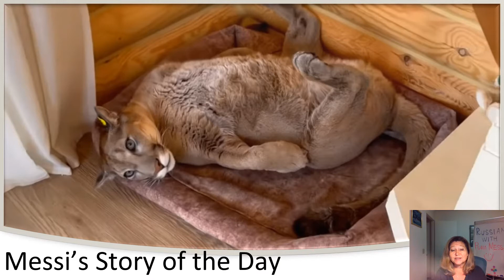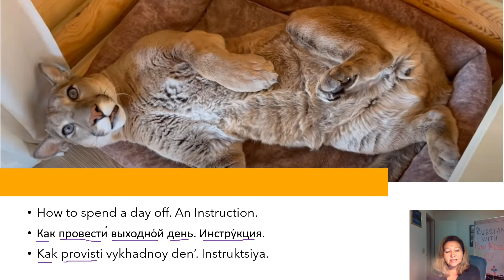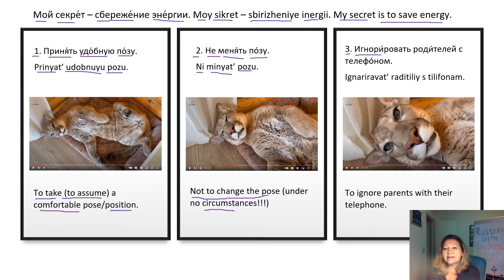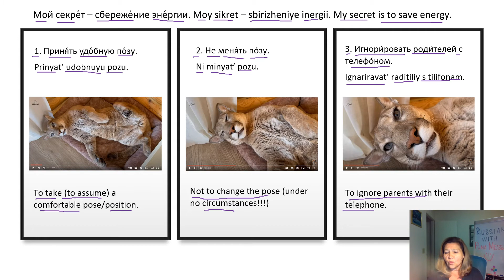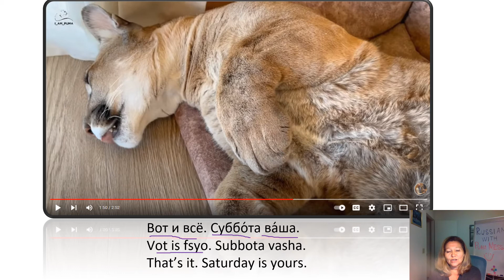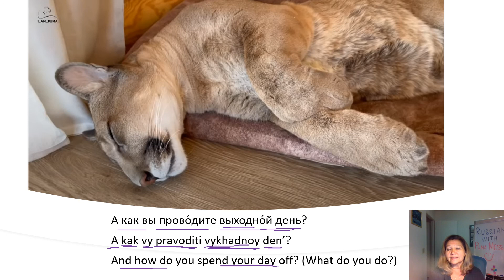Messi's Story of the day. Saturday. Суббота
We know Russian word for Saturday, subbota, суббота. It's a day off. And the lesson is an easy one and a short one. We should follow Messi's instruction on how to spend our Saturday  😁
Happy Saturday!